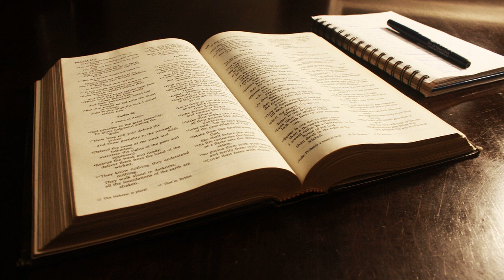January 8 - Daily Bible reading: Genesis, Matthew, Psalms, Proverbs. NLT read by Tom Dooley.